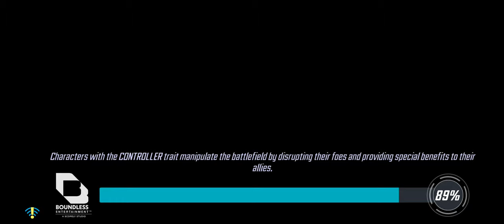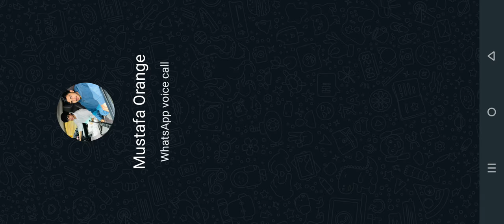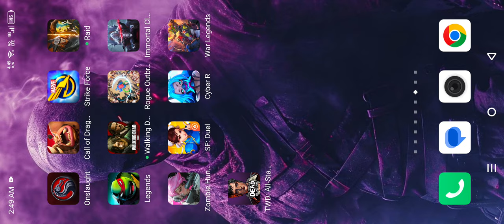Marvel Strike Force Gameplay 3 Walkthrough | No Commentary | NoCopyRight (2024)